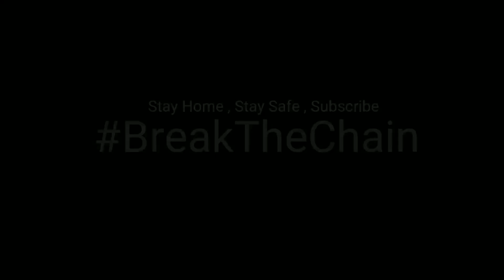ഈ കറി കൂട്ടി കഴിച്ചാൽ ഇരട്ടി ചോറു കഴിക്കാം | പാവക്ക എള്ള് കറി | Bitter Guard | Pavakka Ellu Curry